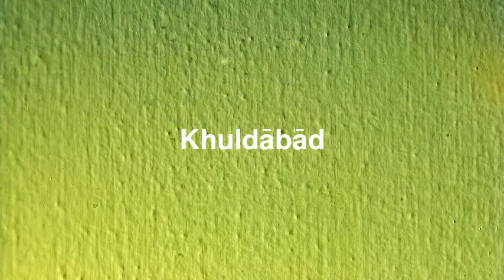Best places to visit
Best places to visit - Khuldābād (India) Best places to visit - Slideshows from all over the world - City trips, nature pictures, etc.